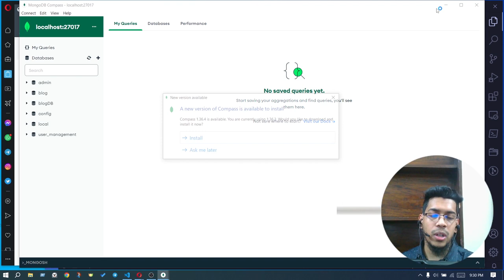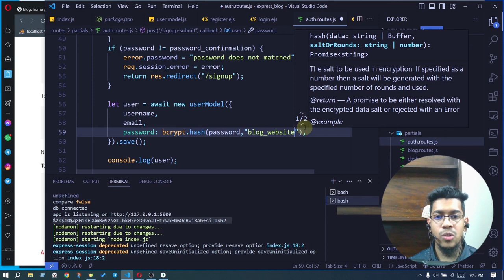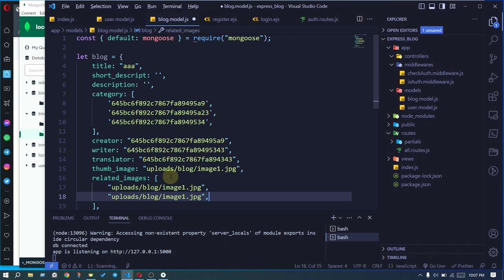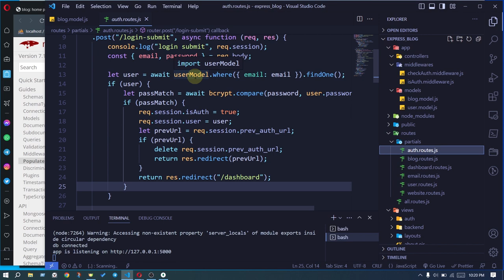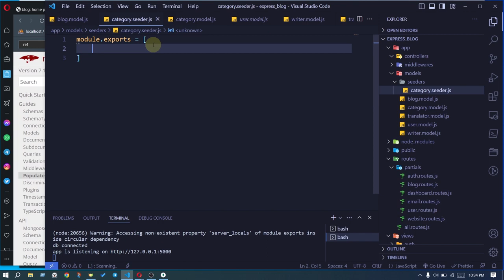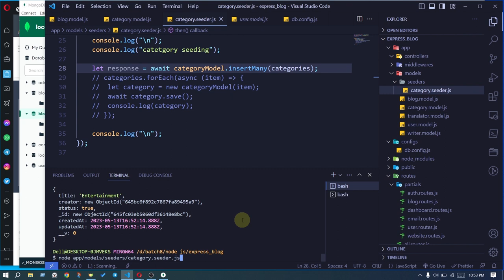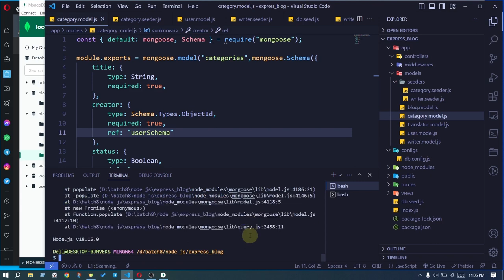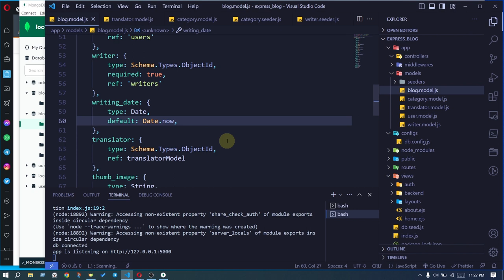node express develop a blog management app - 6 - mongoose model, database seeding demo data.